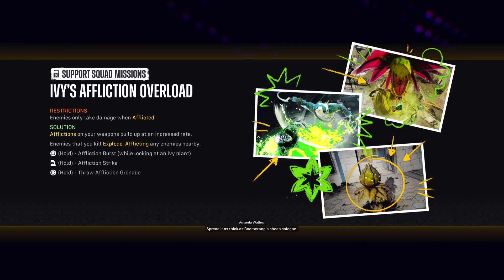Suicide Squad: Kill the Justice League - Part 7 That's Not Cannon